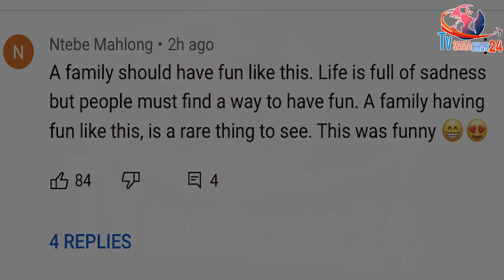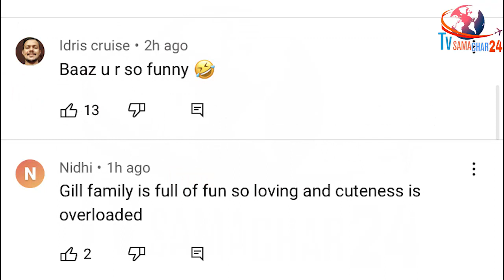शहनाज के भाई शहबाज की रस्मों मे हुई जमकर मस्ती | Shehnaaz Gill Brother Shehbaz Badesha Fake Marriage